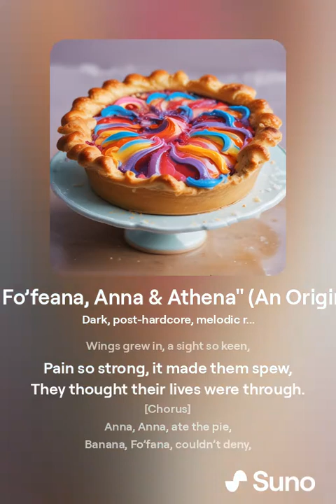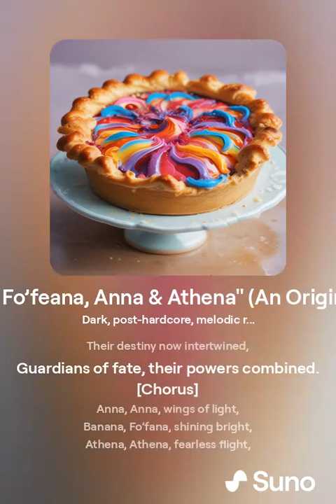"Fo’fana, Fo’feana, Anna & Athena" Sde: B, (An Original Song)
🎵 Immerse yourself in our latest creation, "Fo’fana, Fo’feana, Anna & Athena," a powerful and energetic original song blending dark, melancholic melodies with orchestral, cinematic, and post-hardcore influences. 🎵 This track tells the mythical tale of two sisters, Anna and Athena, who discover extraordinary powers through an unexpected source. With influences from melodic rock, spiritual and rebellious themes, opera, and anthemic alt-pop, this song is a true journey through diverse musical landscapes. Whether you're a fan of unique genre fusions or exploring new sounds, "Fo’fana, Fo’feana, Anna & Athena" is sure to captivate and inspire.

💬 Join the Community:

You might even collaborate with us on future projects!

Express your love for music and "Fo’fana, Fo’feana, Anna & Athena" with our exclusive merchandise! From t-shirts to mugs, each item is designed to bring a piece of the musical magic into your everyday life. Explore our store today and find your perfect piece of musical merch.

🎶 Lyrics:
[Instrumentals]
[Solo]
[Riff]

[Verse 1]
Athena and Anna, just sixteen,
Found their power in a pie unseen,
Angel tears from an angel's cry,
Fell from the sky, into their pie.

[Pre-Chorus]
They snuck a bite, oh what a scene,
Wings grew in, a sight so keen,
Pain so strong, it made them spew,
They thought their lives were through.

[Chorus]
Anna, Anna, ate the pie,
Banana, Fo’fana, couldn’t deny,
Athena, Athena, soared so high,
Hyena, Fo’feana, touched the sky.

[Spoken]
"They never knew their fate would change that day... The power, the light, the flight, all from a simple pie."

[Verse 2]
With the power of fate and unholy light,
They took to the skies, in the dead of night,
Their wings unfurled, the pain subsides,
Now they conquer, the world so wide.

[Pre-Chorus]
Anna, with strength, and Athena’s might,
Together they shine, in the darkest night,
Their destiny now intertwined,
Guardians of fate, their powers combined.

[Chorus]
Anna, Anna, wings of light,
Banana, Fo’fana, shining bright,
Athena, Athena, fearless flight,
Hyena, Fo’feana, endless night.

[Bridge]
In the shadows, they defend,
With wings of power, they ascend,
Facing evil, they won’t bend,
Athena and Anna, till the end.

[Spoken]
"Through every battle, every flight, Athena and Anna stood strong. Their bond unbreakable, their power undeniable."

[Outro]
Anna, Athena, twins of might,
Banana, Fo’fana, pure delight,
With wings that shine in darkest night,
Their legend lives, in unholy light.

[Instrumentals]
[Solo]
[Riff]
[Spoken]
"And so, the legend of Athena and Anna lived on, inspiring generations with their unyielding strength and power."

[end]
We hope "Fo’fana, Fo’feana, Anna & Athena" brings a smile to your face and joy to your heart. Keep the music alive and let your spirit soar! 🎶